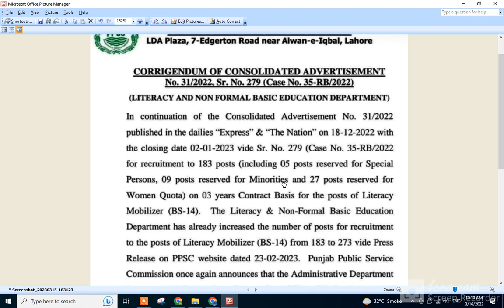PPSC latest update|Assistant expected merit|Literacy Mobilizer and Food dept test update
PPSC latest update|Assistant expected merit|Literacy Mobilizer and Food dept test update#jobs
  2023ppsc latest update
ppsc jobs test update
ppsc latest update
Assistant Director Intelligence test
Literacy Mobilizer jobs test
Ppsc jobs test preparation
literacy Mobilizer new jobs update
Monitor new jobs update
ppsc latest jobs update
ppsc latest update regarding food department jobs test
Assistant test results update
Assistant expected merit
Assistant jobs written test date
Assistant Merit

ppsc
punjab police
new jobs
new jobs
jobs 2022